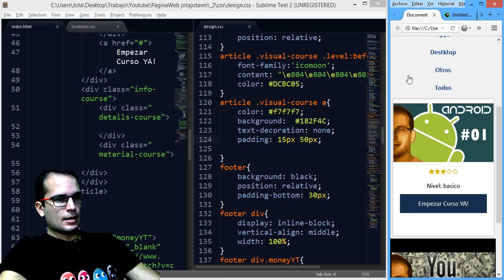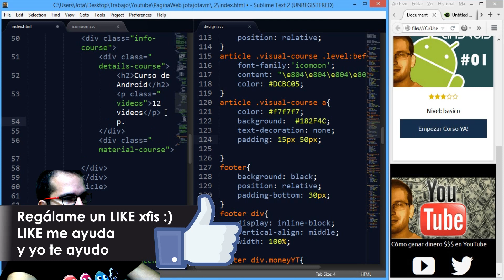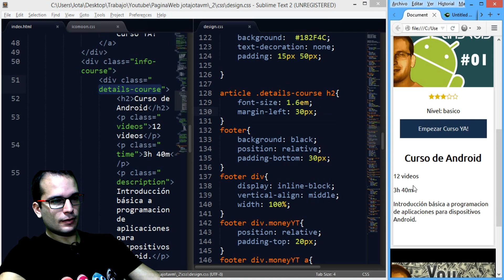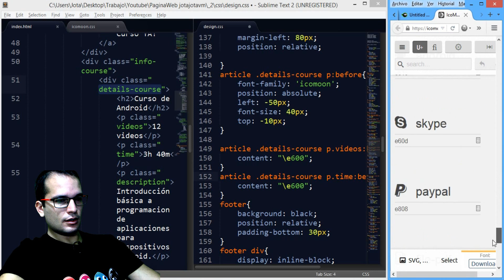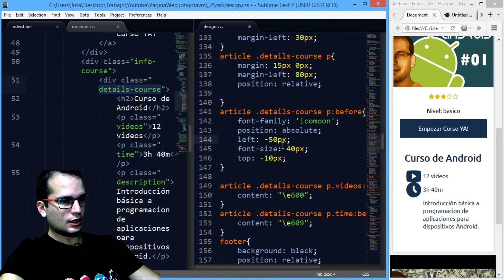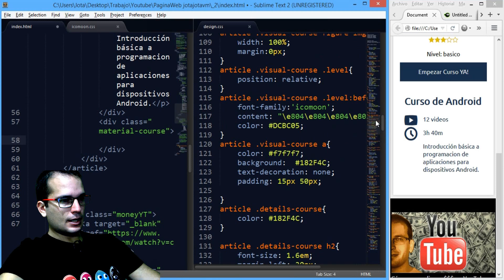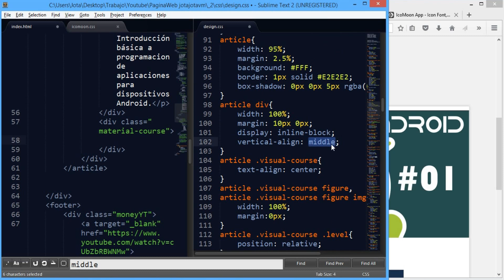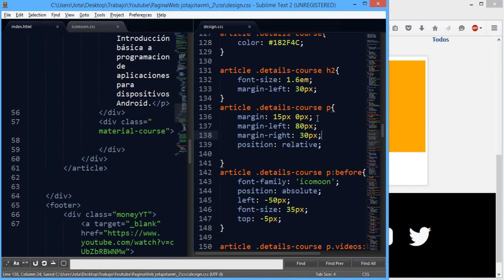Como hacer una Pagina Mobile First y Responsive Design 19 | Elementos Específicos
En este tutorial sobre Mobile First y Responsive Design avanzamos con el diseño, tras hacer los elementos contenedores, vamos a los más específicos, internos para dejar terminado el diseño de esa sección

▼ HOLA MUNDO!!